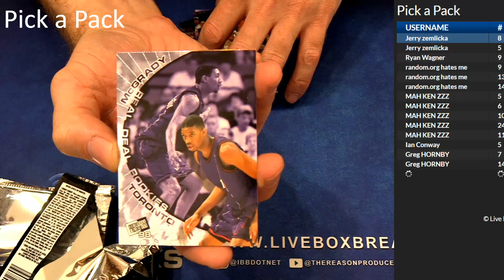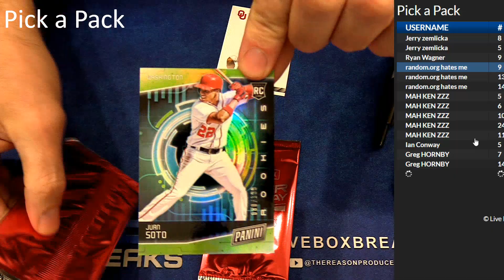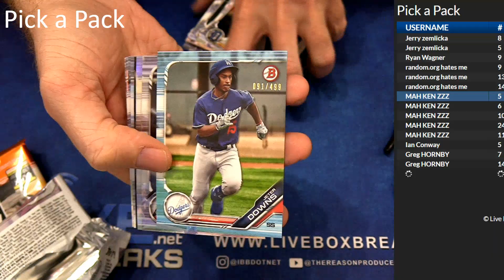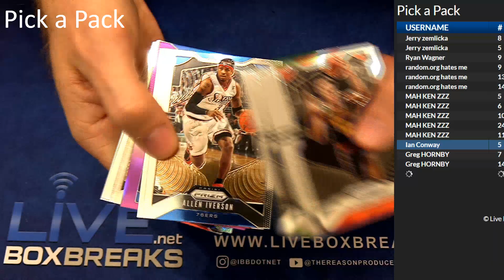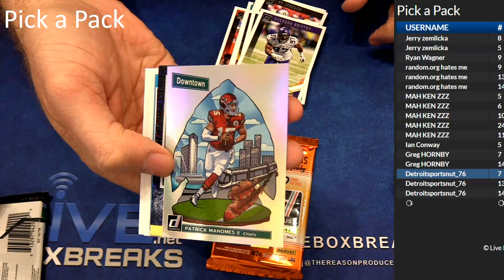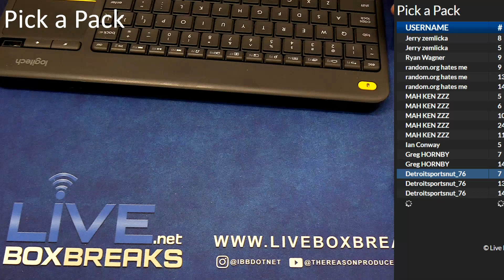Pick a Pack #2 LBB